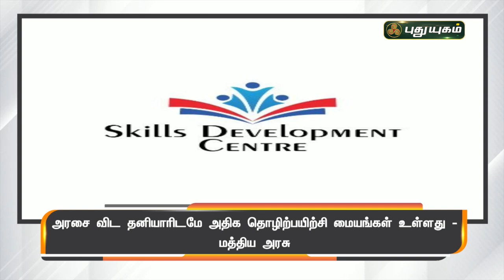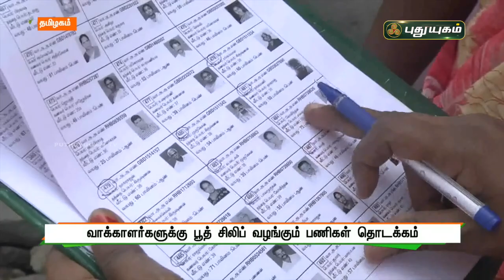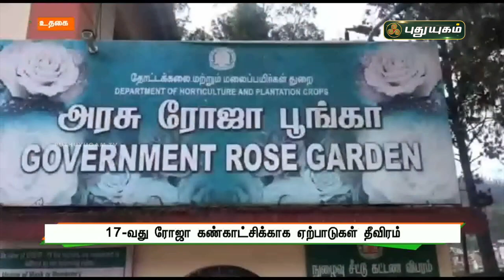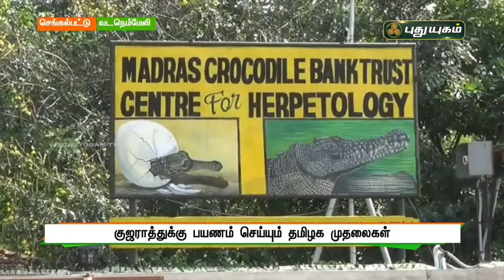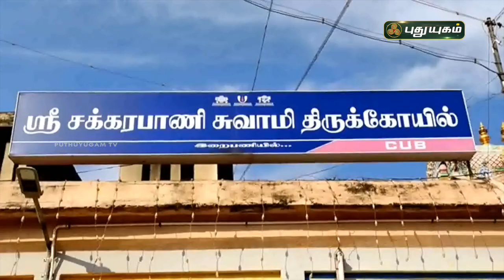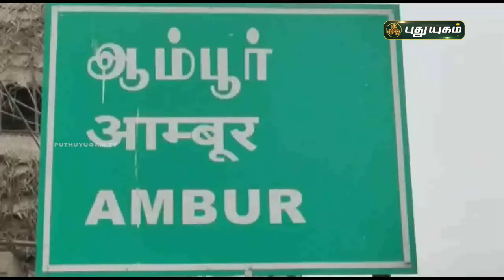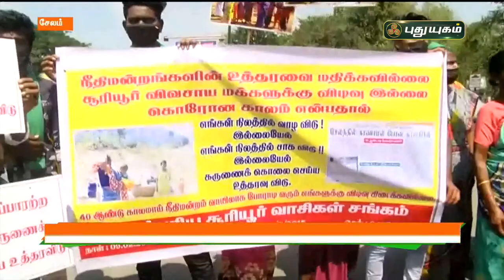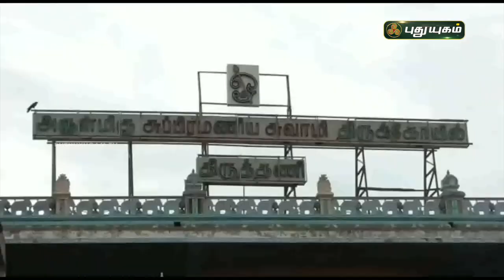புதுயுகம் செய்திகள் | 8 PM News | 09/02/2022 | PuthuyugamTV